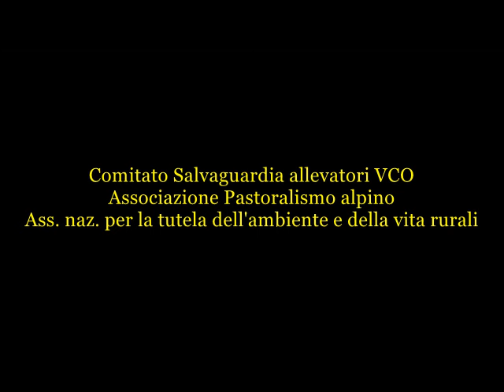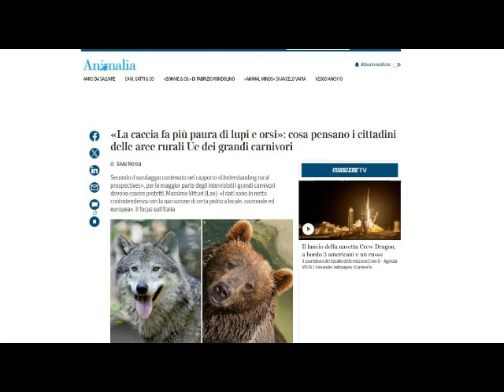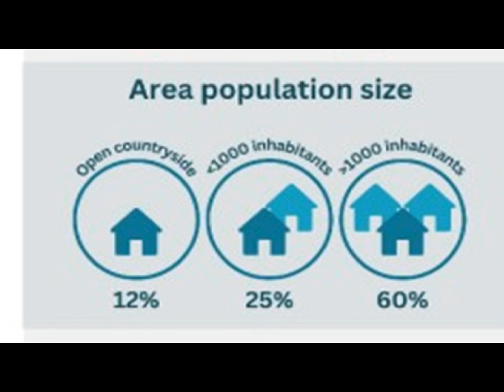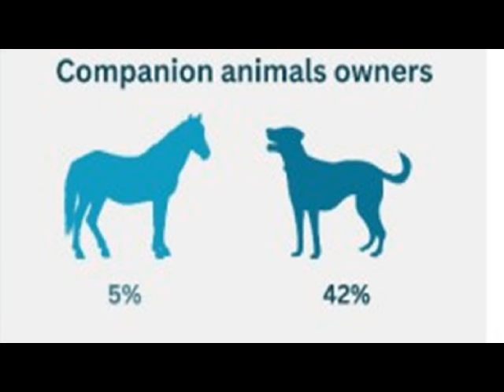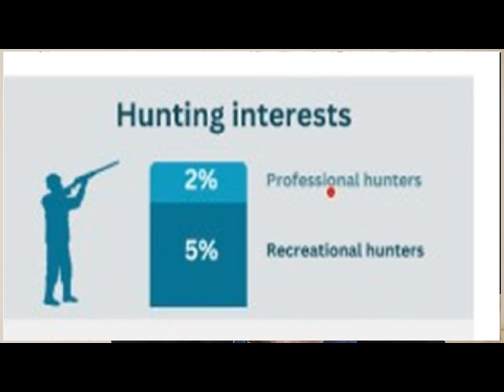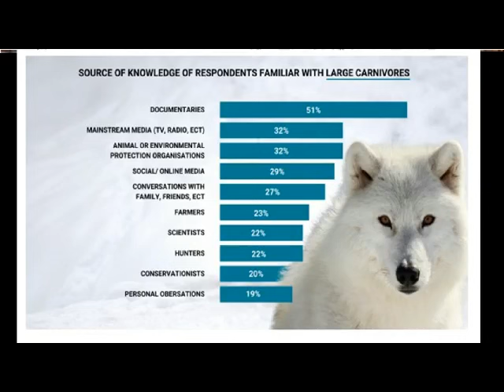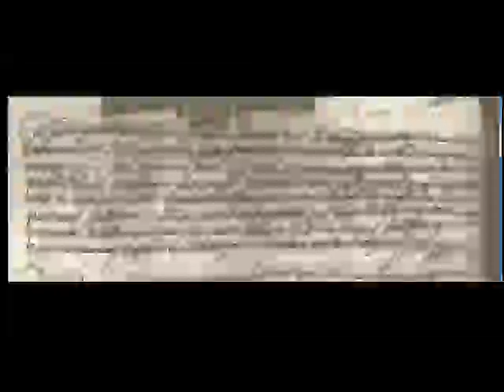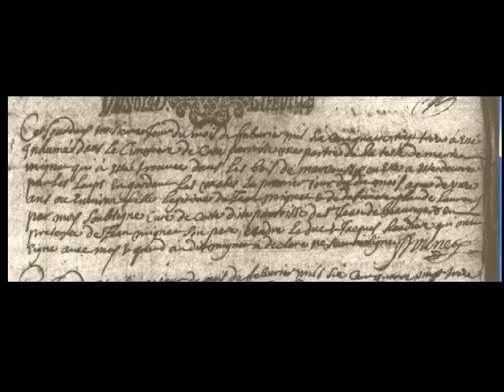Lupo e disinformazione - Intervento di Giovanni Todaro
Versione ampliata registrata in studio dell'intervento di Giovanni Todaro al Convegno di Villadossola del 22/03/2024 "Il lupo un problema sociale da gestire". Il Convegno era stato organizzato dal Comitato salvaguardia allevatori VCO, Associazione Pastoralismo alpino e Ass. naz. per la tutela dell'ambiente e della vita rurali. L'intervento prende spunto dal sondaggio  commissionato dagli animalisti alla società demoscopica Savanta. Tutti i giornaloni hanno dato risalto ai paradossali risultati. Sembrerebbe che allevatori di pecore e cacciatori vogliano mantenere il regime di superprotezione del lupo. Ovviamente questo non ha senso. I risultati aprono molti interrogativi ma il dato più importante è che la larga maggioranza degli intervistati non sa nulla del lupo. Chi ha informazioni le ha avute per la maggior parte dei casi dai documentari naturalistici e comunque da media generalisti. Un sondaggio imbarazzante Ma il Corrierone e i media europei l'hanno strombazzato. Un caso da manuale di disinformazione.